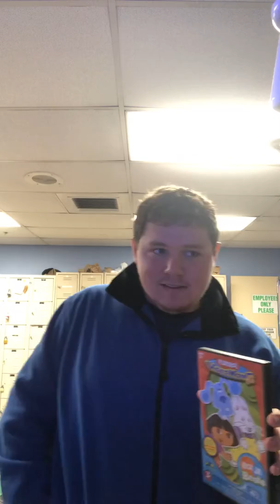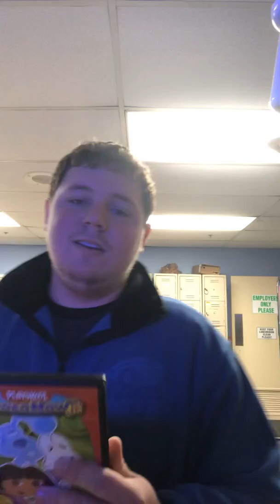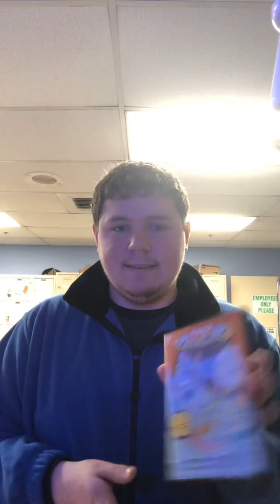Unboxings in the break room